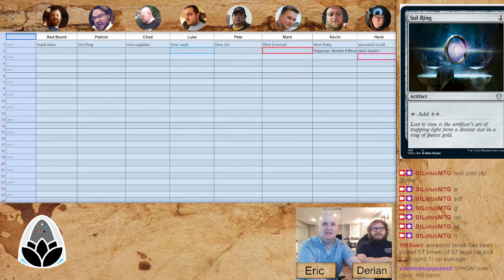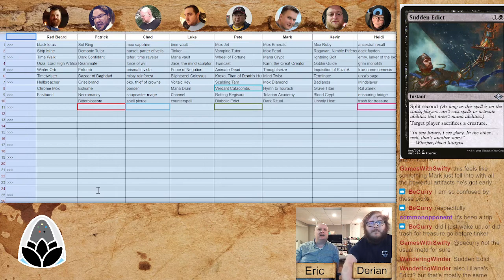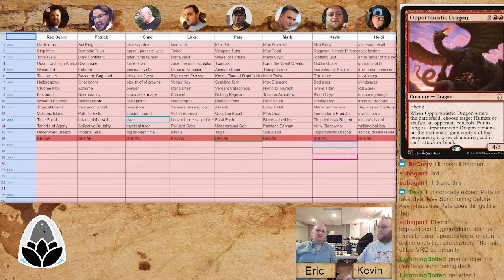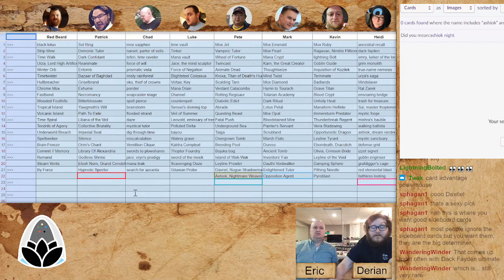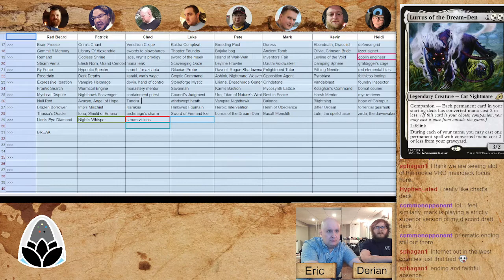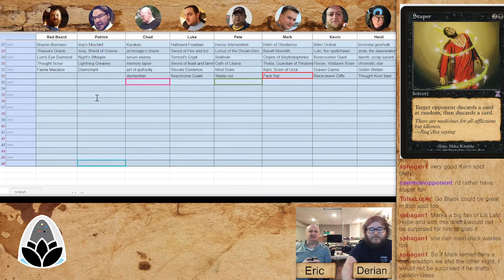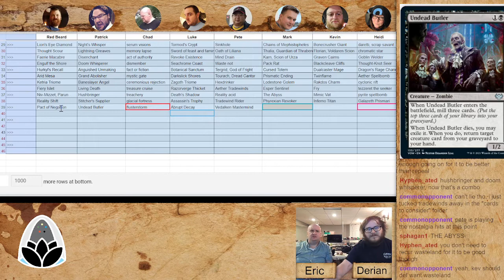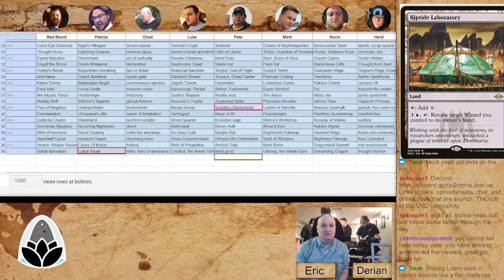St Lotus Presents: Judge Draft 1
First St Lotus Presents tournament showing the draft with a crew of 6 first time drafters.